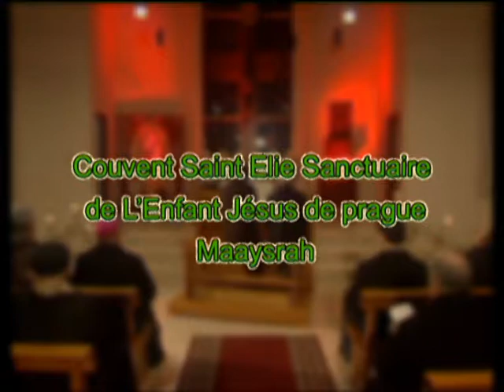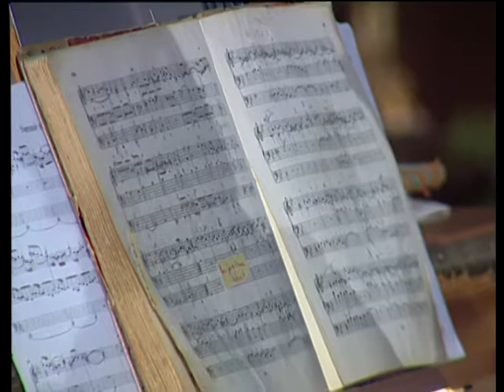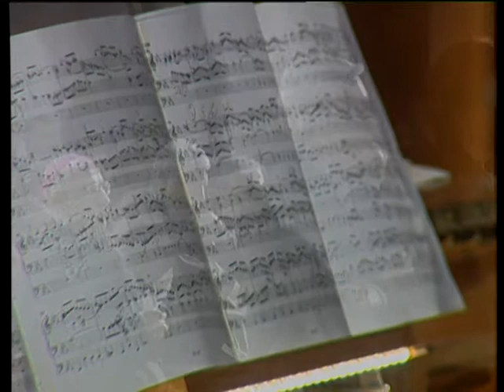Daniel Matrone (France), organ | Sanctuaire de L'enfant Jesus de Prague | Maaysrah | SOL 2016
Couvent Saint Elie – Sanctuaire de l’Enfant Jésus de Prague – Maaysrah – Nahr Ibrahim

DANIEL MATRONE, organ

Daniel Matrone was born in Annaba (Bône), Algeria. His studies at Toulouse Conservatory were continued in Paris with Marie-Claire Alain (organ) and Yvonne Lefébure (piano), including composition and improvisation with great masters among whom Maurice Duruflé. He was artistic director of the International Competition of Bordeaux where, after being organist of St. Jean de Luz, he has held the post of organist at the Church of Notre-Dame. Titular organist at the church of Saint-Louis-des-Français in Rome since September 1999, Daniel Matrone has been honoured as Chevalier des Arts et des Lettres.
Pianist, organist, and composer Daniel Matrone was born in Annaba (Bône, Algeria). A grandnephew of composer Giacinto Lavitrano (Ischia, 1875 – Bône, 1937), he exhibited artistic talent by learning the piano at an early age. Following his studies at the Toulouse Conservatory, he moved to Paris where he studied under Marie-Claire Alain (organ) and Yvonne Lefébure (piano). Matrone also studied music composition and musical improvisation with some of the great masters, including Maurice Duruflé.
In 1986, Matrone was one of the founders of Ekymose, an art gallery in Bordeaux, France, where he performed his numerous piano compositions for the public; his collaborations with musicians, such as Meredith Monk and Roberto Benzi, also corresponds to this interchange with the world of art. Several of his piano and organ recordings have earned him prestigious awards (Choc du Monde de la Musique, Diapason d’or). Organist at the church of Saint-Louis-des-Français in Rome since September 1999, Matrone has been honored as “Chevalier des Arts et des Lettres” (Knight of the Order of Arts and Letters).